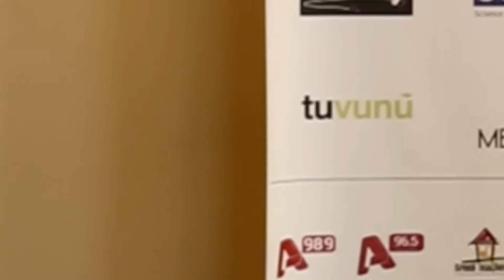FLL ATHENS 2017 | ANIMAL ALLIES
Κυριακή 19 Φεβρουαρίου 2017 το FIRST® LEGO® LEAGUE ATHENS διοργανώθηκε για πρώτη φορά με την υποστήριξη της Πρεσβείας των Η.Π.Α. στην Αθήνα και φιλοξενήθηκε στον χώρο του UTECH LAB του Ίδρυματος Ευγενίδου Το FIRST® LEGO® LEAGUE διοργανώθηκε για πρώτη φορά στην Αθήνα και Local Partner για τη διοργάνωση ήταν η ομάδα εκπαιδευτικών mathisis.
Περισσότεροι από 250 μαθητές ηλικίας 9-16 ετών κλήθηκαν να αναπτύξουν ομαδικά τη δημιουργικότητα και τις δεξιότητές τους, δίνοντας το μήνυμα ενός ελπιδοφόρου μέλλοντος σε μια μεγάλη γιορτή μάθησης.
Master Χορηγός για την Αθήνα, ήταν η SAP «Εταιρία Συστημάτων Εφαρμογών και Προϊόντων Πληροφορικής».